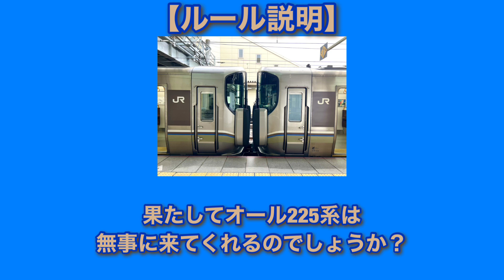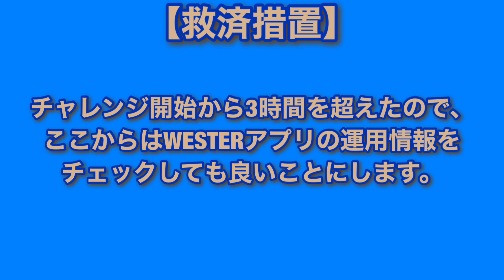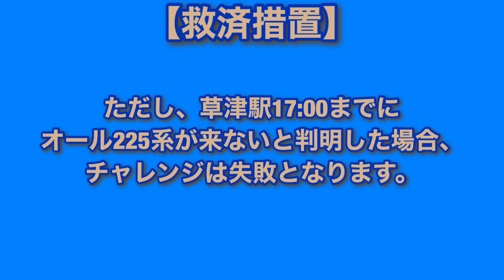【第42回】225系来るまで帰れませんチャレンジ！ 〜オール225系縛り編 Ⅲ〜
今回の225系ガチャは、3度目の挑戦となるオール225系ガチャにチャレンジしてきました！
1回目の挑戦は失敗、2回目の挑戦は成功、果たして今回はオール225系に出会えたのでしょうか？

★当チャンネルはJR西日本・225系電車をこよなく愛するチャンネルです。★